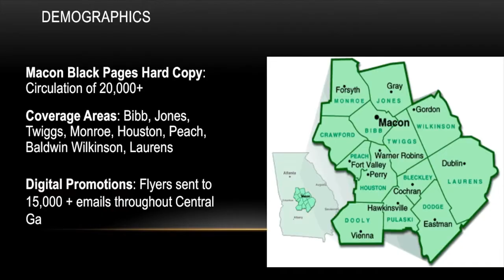A CALL TO ACTION FENIKA MILLER SHOW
Check out this latest episode of A Call To Action Show hosted by Alex Habersham featuring Fenika Miller, area representative of Black Voters Matter, discusses the initiatives, programs and activities used to get individuals registered and encouraging them to show up and vote.